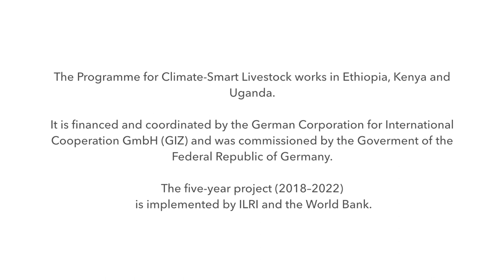Philip Thornton on linking practice with policies in livestock systems in eastern Africa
The Program for Climate-Smart Livestock (PCSL) is exploring the future aspirations of smallholder farmers and the threats and opportunities they face as a result of climate change. These insights will inform program interventions as well as livestock-related policy processes.